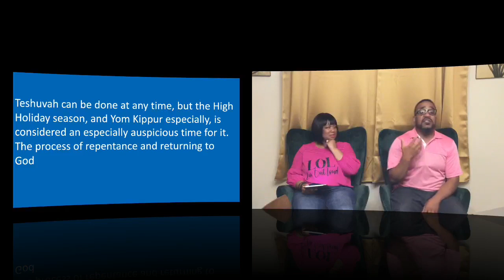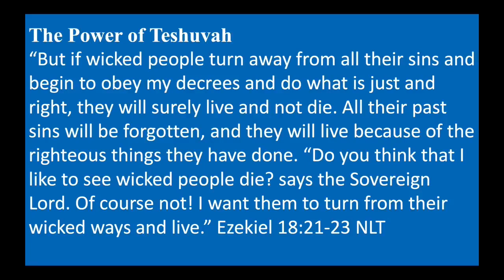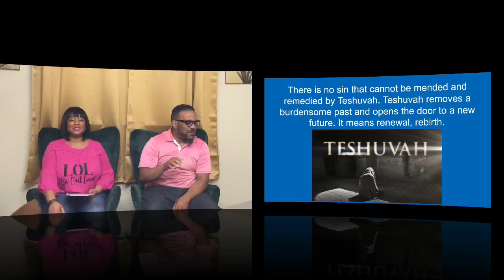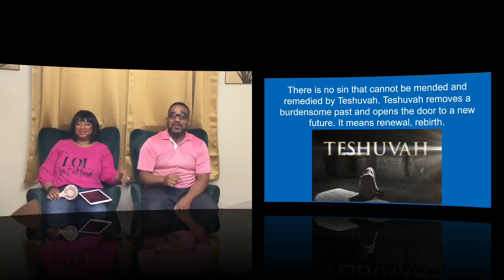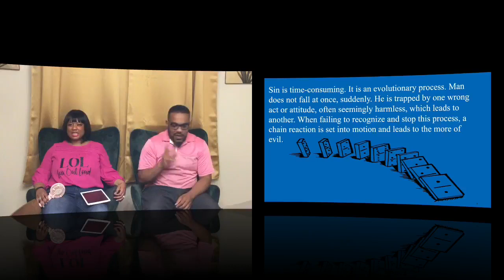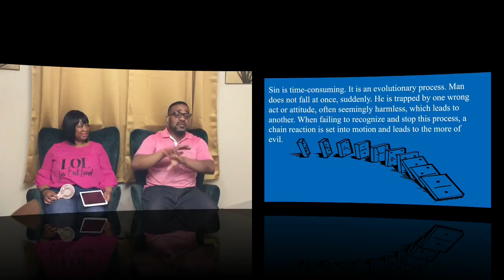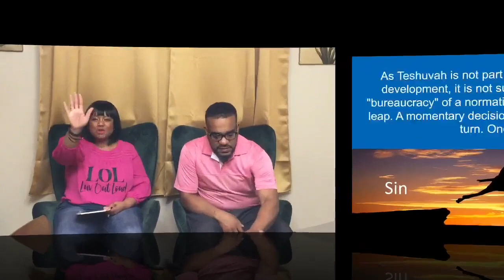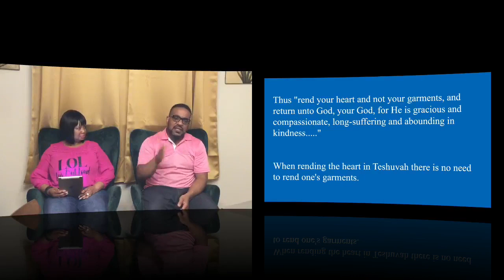BBD Hill Ministries Tesuhuvah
LIKE OUR PAGE ON FB @bbdhillministries

If you would like to send a check…please make it out to bbd hill ministries and mail it to the address provided…
BBD HILL MINISTRIES
21200 S. Lagrange Rd, #362
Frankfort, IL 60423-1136